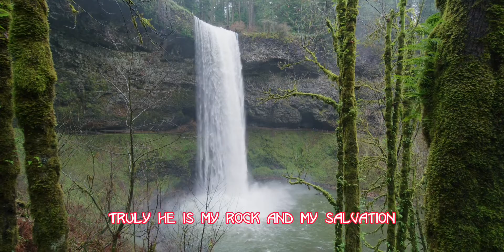Psalm: 62 pray this every morning 🙏🏻